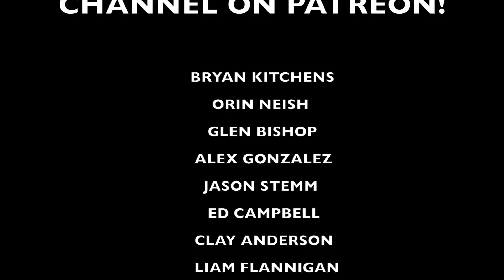Do Steroids Make You a Better Hitter?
Recommended Nutritional Products:

EAS 100% Pure Whey Protein Powder
Optimum Nutrition Micronized Creatine Monohydrate Powder

The Inner Game of Tennis: The Mental Side of Peak Performance
Peak: Secrets from the New Science of Expertise
Grit: The Power of Passion and Perseverance